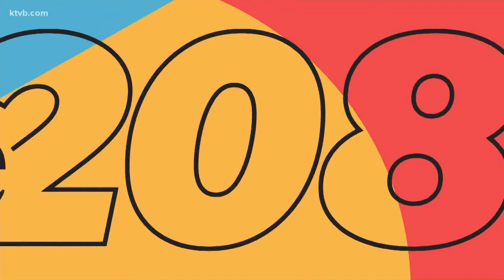How Idaho coroners are handling the growing number of COVID-19 deaths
Ada County Coroner Dottie Owens says her staff is exhausted as they work in overflow spaces needed to keep up with COVID-19 deaths.